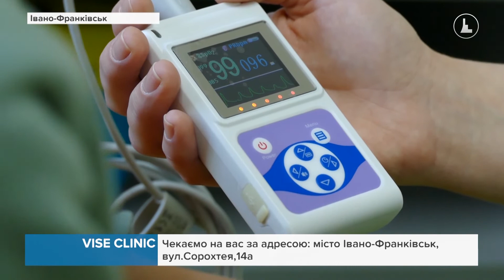VISE clinic - заклад, де дорослі та діти отримують допомогу висококваліфікованих спеціалістів